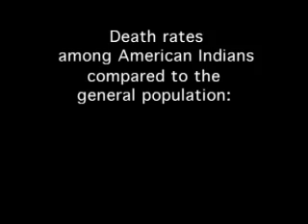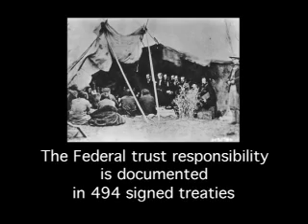What's in the Heart - Children of the 7th Generation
What's in the Heart is a documentary film in production that looks at the history and reasons why American Indians have the worst health disparities of any population in the country.

The film highlights remarkable Native Americans who are helping to heal their communities with remarkable programs and initiatives.

The film focuses on the prophesy of Black Elk who saw this time as a time of restored hope and balance for Indian people.

Join us on Facebook at What's in the Heart